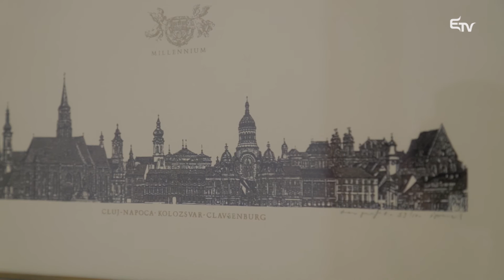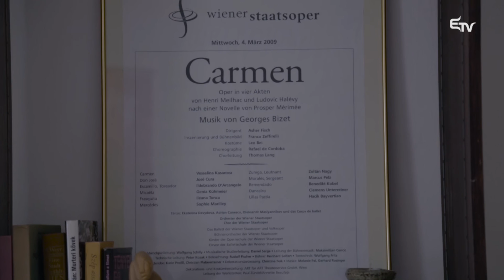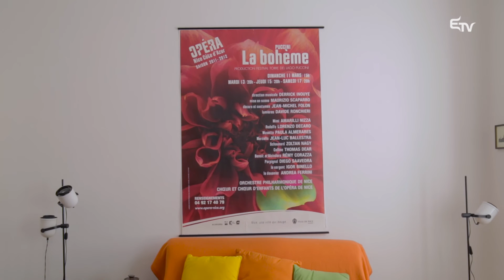Profil: Nagy Zoltán – 2016. november 7.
Aranyosgyéresről indult, és alig 32 évesen a világ nagy operaházainak állandó vendége. Nagy Zoltán kiváló operaénekes sikeres karrierjéről mesélt nekünk, annak legfontosabb állomásain: Kolozsváron, Budapesten, Bécsben és Salzburgban.